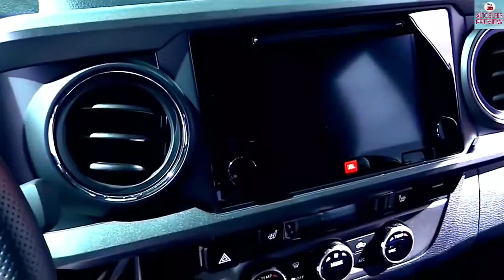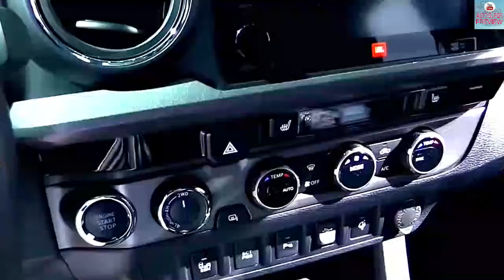2018 All New Toyota Tacoma TRD Pro V6 - Super Best Interior and Exterior in FHD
2018 All New Toyota Tacoma TRD Pro V6  -  Super Best Interior and Exterior in FHD